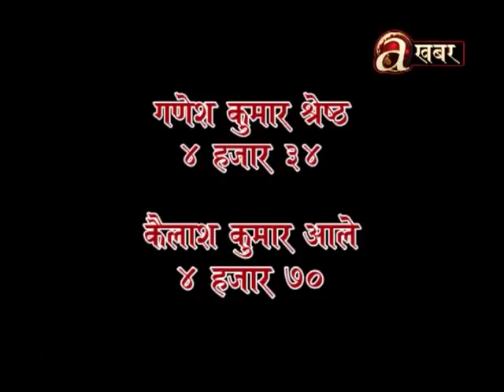Khabar Bhitra Ko Khabar - (Expectations and differences in second local elections)